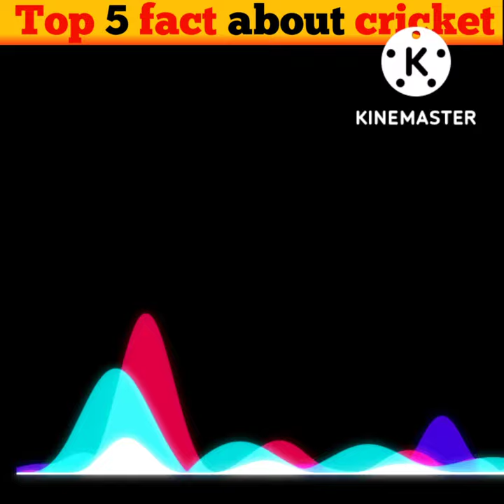top 5 fact about cricket port 2 port 1 in description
Instagram.com./its_dabang_chamar